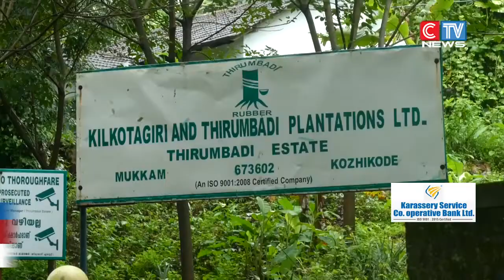തിരുവമ്പാടി എസ്റ്റേറ്റിൽ സംയുക്ത തൊഴിലാളികളുടെ ആഭിമുഖ്യത്തിലാരംഭിച്ച സമരം ഒരു മാസം പിന്നിട്ടു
തിരുവമ്പാടി എസ്റ്റേറ്റിൽ സംയുക്ത തൊഴിലാളികളുടെ ആഭിമുഖ്യത്തിലാരംഭിച്ച സമരം ഒരു മാസം പിന്നിട്ടു. സമരത്തിന് പിന്തുണയർപ്പിച്ച് നിരവധി സംഘടനകളാണ് ഓരോ ദിവസവും എത്തുന്നത്